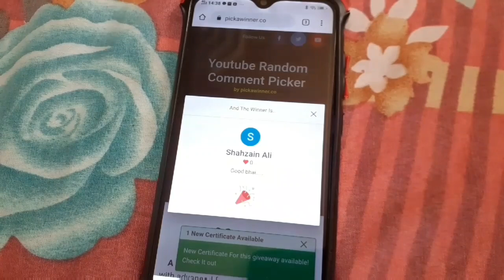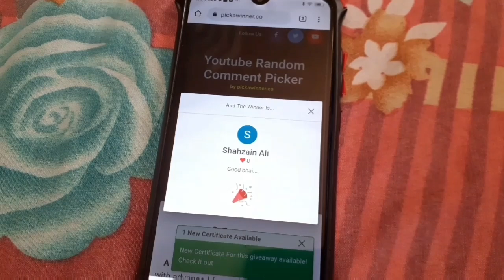Fish Video | Small Grunter Fish Purchase & Cutting | Karachi Fishery Market